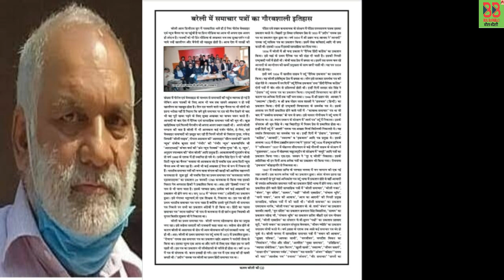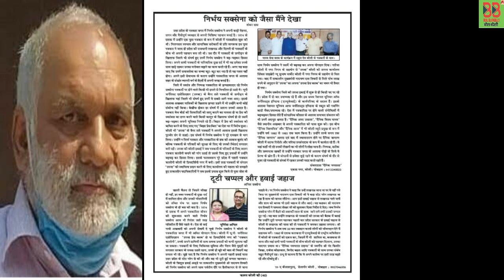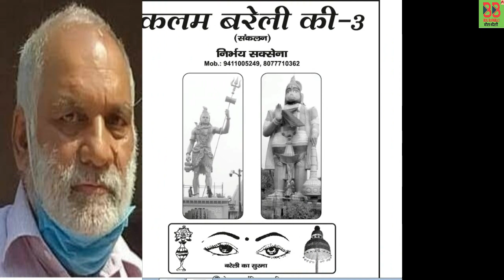वरिष्ठ पत्रकार निर्भय सक्सेना की वार्षिक पुस्तक "कलम बरेली की -4" अंक दिसंबर 2023 में होगा प्रकाशित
निर्भय सक्सेना की तीन पुस्तके " कलम बरेली की" के नाम से आ चुकी है , अब निर्भय सक्सेना की कलम बरेली की के चौथे पार्ट का इंतज़ार बरेली की जनता कर रही है ,निर्भय सक्सेना  ने जिस तरह से पिछली तीन भागो में पूरी बरेली का इतिहास ,सांस्कृतिक विरासत ,गणमान्य  के साथ बरेली का  पूरा चिटठा खोल दिया है ,अब जनता उनके चौथे भाग का बेसर्बी से इंतज़ार में है ,निर्भय सक्सेना दिनरात इस पुस्तक की तैयारी कर रहे है जल्द ही ये पुस्तक आपके हाथ में होगी जिससे आप बरेली को और सही से जान पाएंगे ,वैसे बिना किसी आर्थिक मदद के इतने बड़े काम को करना आसान नहीं होता मगर निर्भय सक्सेना अपने कठोर निश्चय से इस काम को कर रहे है हमारी शुभकामनाये उन्हें साथ है
लगभग 42 वर्षों की हिंदी पत्रकारिता में श्रमजीवी पत्रकार निर्भय सक्सेना ने अनेक समाचार पत्रों में रहते हुए सामाजिक व राजनीति के विभिन्न मुद्दों को अपनी लेखनी के जरिए जनमानस तक पहुंचाया। 25 वर्ष तक 'दैनिक जागरण' में श्रमजीवी पत्रकार के रूप में पत्रकारिता की वर्तमान में स्वतंत्र पत्रकारिता कर रहे हैं एवं पत्रकारों की मजीठिया वेजबोर्ड सिफारिशें दिलाने के संघर्ष में सक्रिय भूमिका निभा रहे है।
जनता की मांग पर वरिष्ठ पत्रकार निर्भय सक्सेना  की पुस्तक  "कलम बरेली की - 4 " जल्द होगी प्रदर्शित